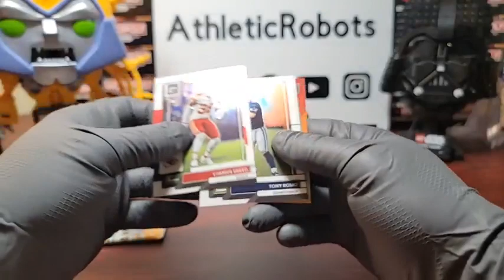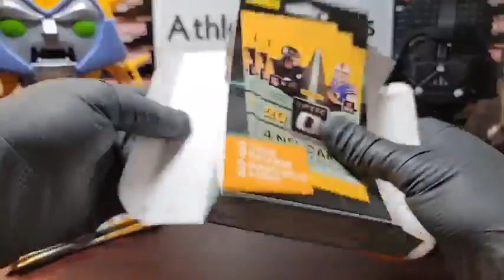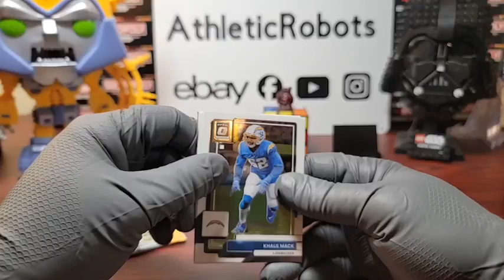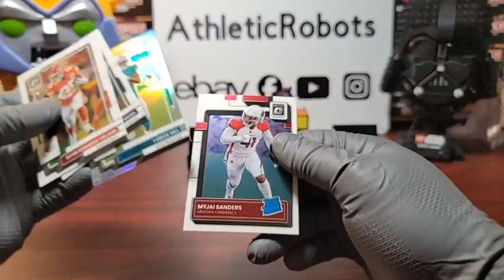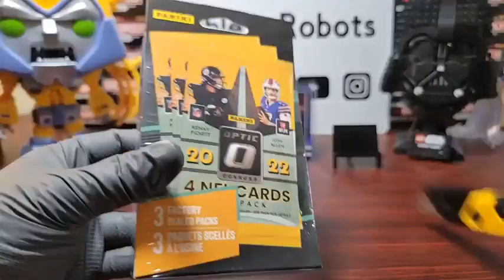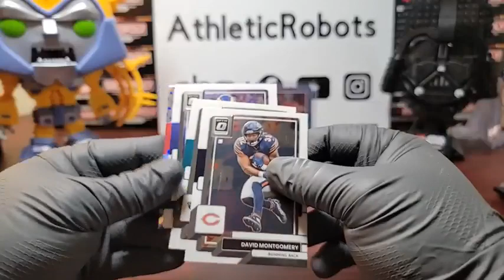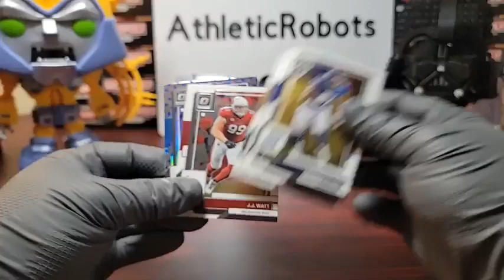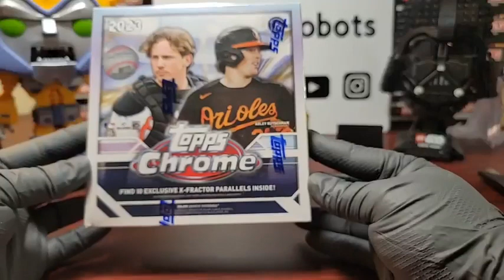2022 OPTIC FOOTBALL NFL 20 BOX RETAIL HANGER BOX BREAK #3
2022 OPTIC FOOTBALL NFL 20 BOX RETAIL HANGER BOX BREAK #3